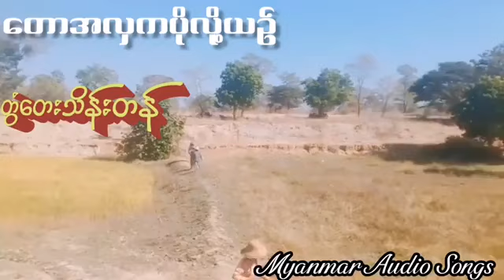တောအလှက ပိုယဥ်လို့ - တွံတေးသိန်းတန်🎧🎤